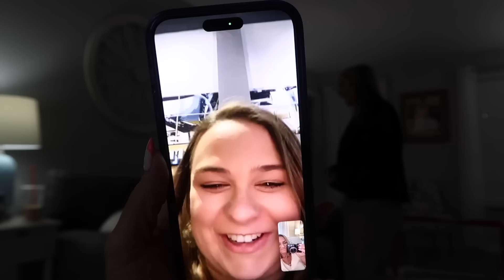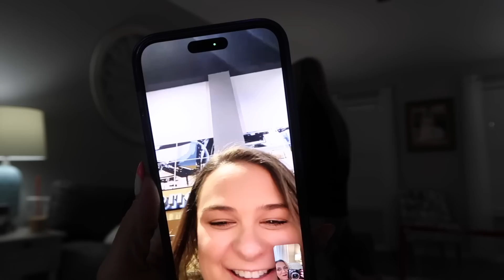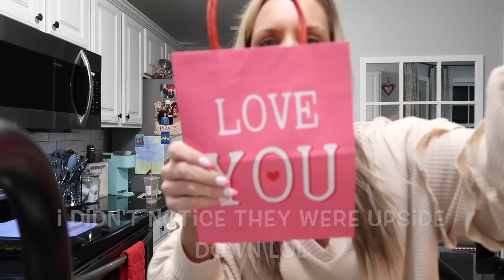SOMETHING'S ON FIRE! | 24 HOURS TO BABY TIME | Family 5 Vlogs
SOMETHING'S ON FIRE! | 24 HOURS TO BABY TIME